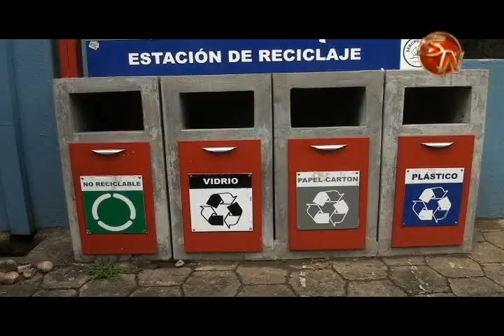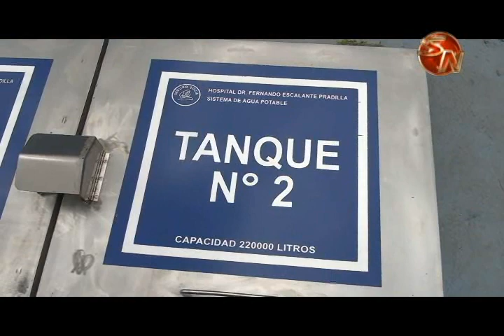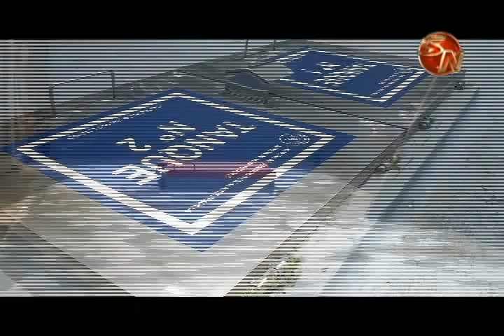HEP certifica que su agua es de calidad y que trabajan de la mano con el medio ambiente